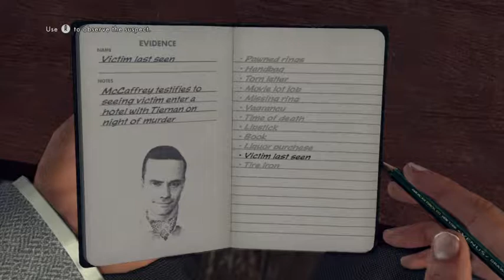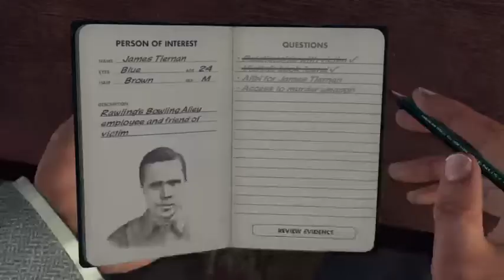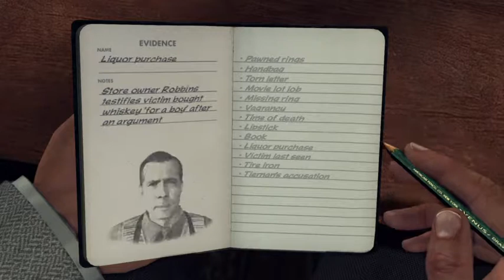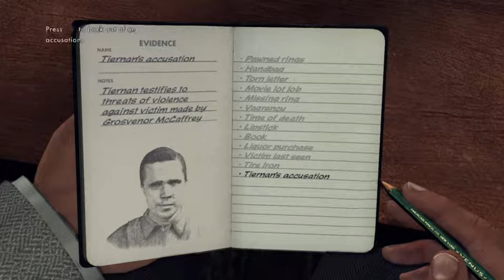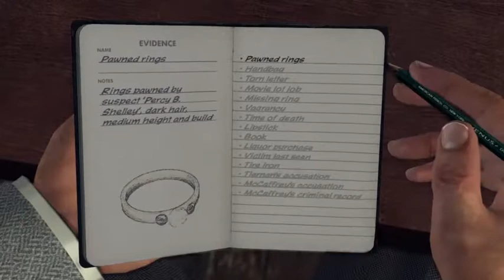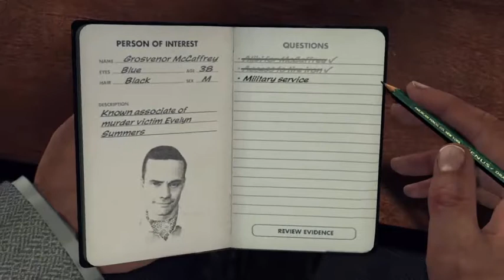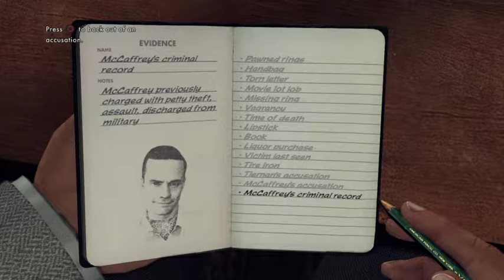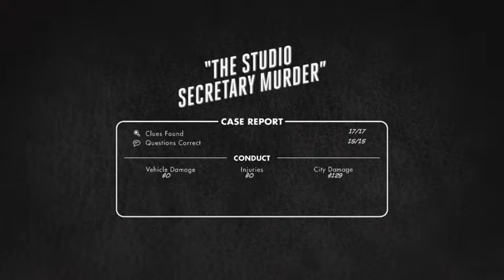Crime Sleuth (Part 3)